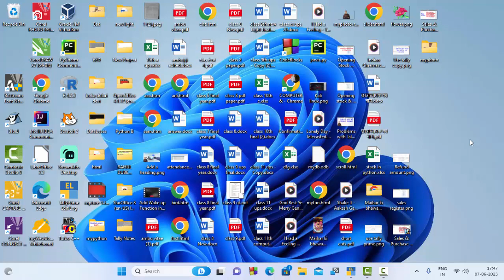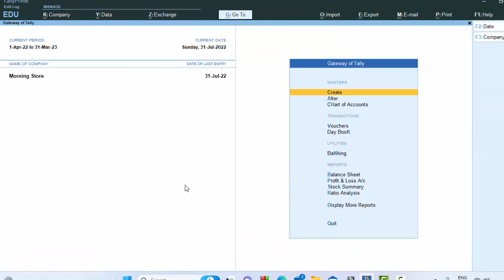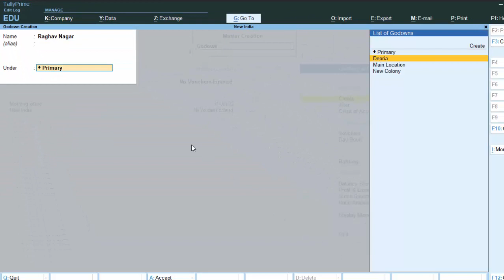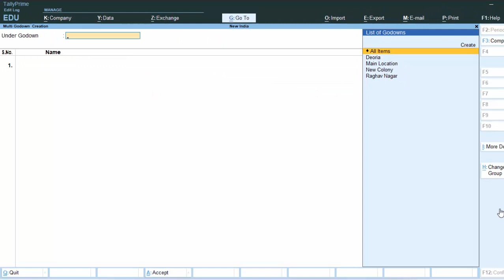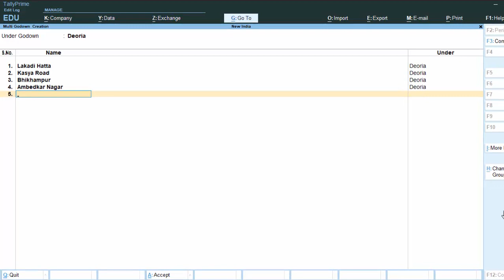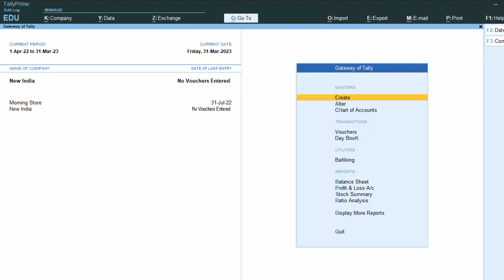Single and Multiple Godown Creation and its Use in Tally Prime edit log@COMPUTEREXCELSOLUTION